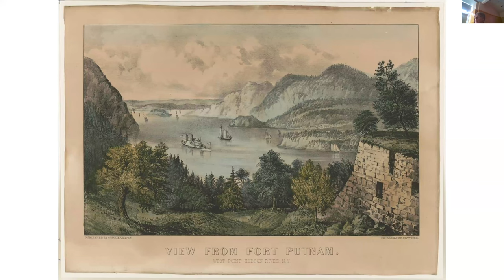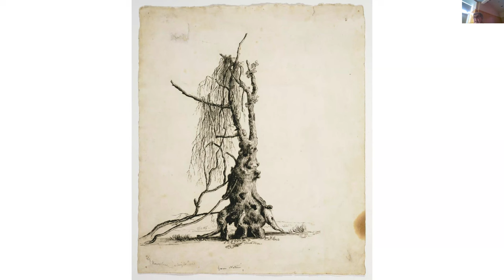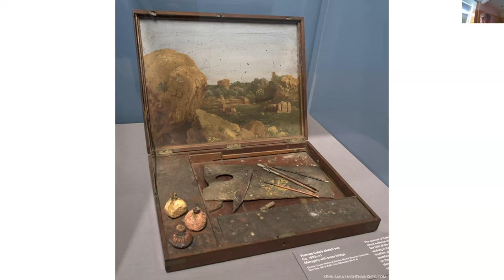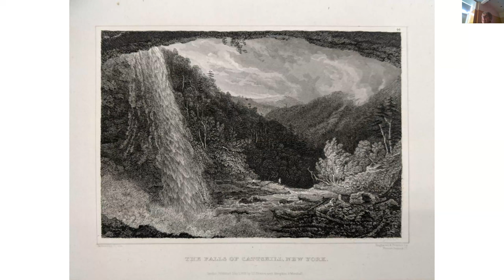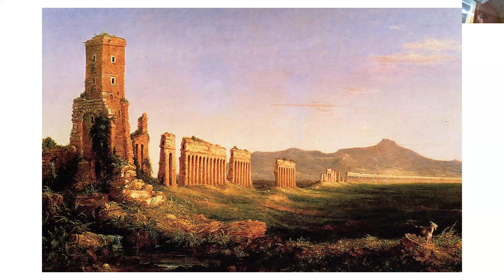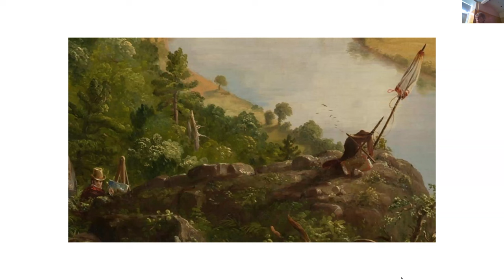MILL Art History : Visions of American Landscape